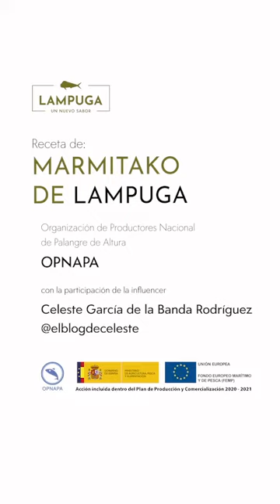Receta de Marmitako de Lampuga o Llampuga l celestedelabanda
¿Conocéis la lampuga? Os dejo más info en el post 👉🏻

🐟1 lomo congelado de lampuga de 300 g limpio y sin espinas de OPNAPA-Organización de Productores Nacional de Palangre de Altura
🐟2 patatas medianas peladas y cortadas en cubos de Pataca de Galicia
🐟1/4 de pimiento verde cortado en cubitos del Mercado de La Cebada
🐟1 litro de caldo de pescado casero
🐟1/2 cebolla pelada y cortada en cubitos del Mercado de La Cebada
🐟1 diente de ajo pelado y laminado de Las Pedroñeras
🐟1 poco de perejil
🐟1 mix de especias: pimentón de La Vera, azafrán, laurel, pimienta, etc.
🐟6 cucharadas de AOVE de Almazaras de la Subbética
🐟3 cucharadas de salsa de tomate casera

Esta receta pertenece a la campaña impulsada por la Organización de Productores Nacionales de Palangre de Altura, cuyo objetivo es dar a conocer especies de pescado de baja demanda pero con un alto potencial gastronómico. Esta acción cuenta con el apoyo del Ministerio de Agricultura Pesca y Alimentación, además del Fondo Europeo y Marítimo de la Pesca.

Gracias
Un abrazo
Celeste